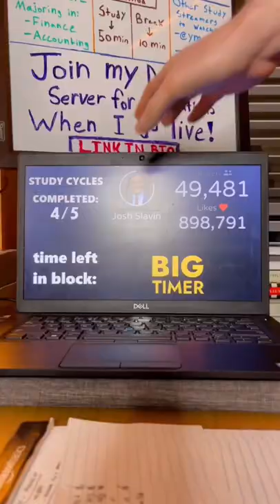A Day in My Life: Busy College Student Edition! -43